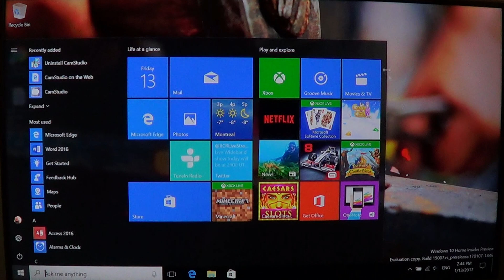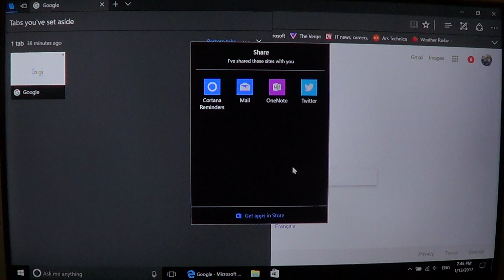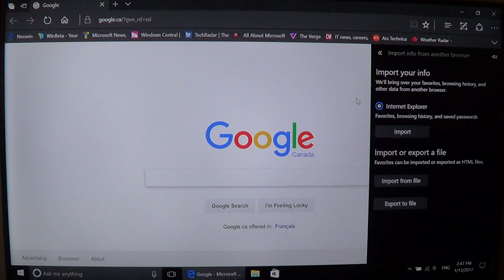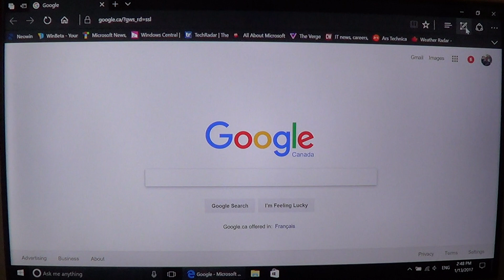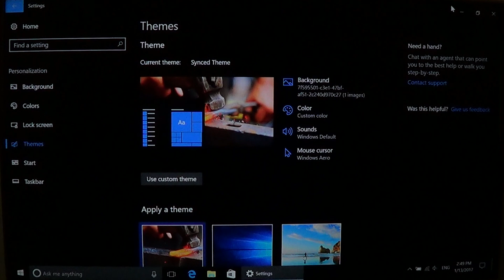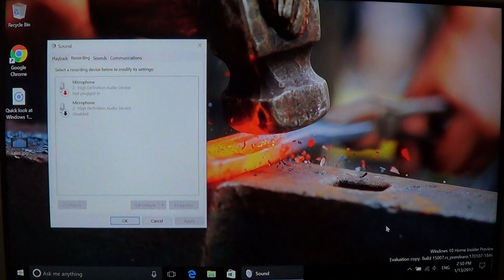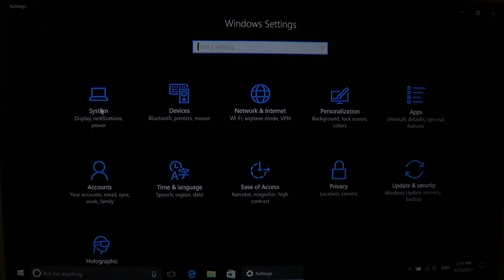Quck look review of Windows 10 Build 15007 Insider preview January 13th 2017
Look at the latest build of Windows 10 Creators update for January 13th 2017